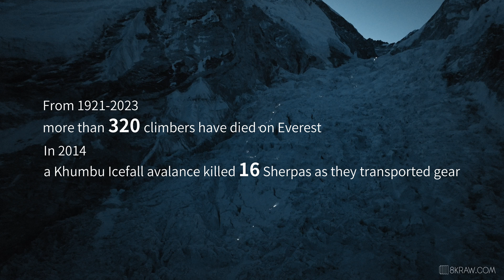运载珠峰Delivery on Everest：First drone transport on Mount Everest!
“或许我们可以站在原地，去问一件事的意义。
但你只有走起来，才能知道方向。”

登顶珠峰不是终点，而是新的起点。
我们关注珠峰，关注生活在珠峰脚下的人们。
于是有了这次和@DJI大疆运载 在珠峰的大胆尝试。

最终，我们成功了！
无人机首次在珠峰完成单次15kg运输，
珠峰物资运输的新纪元即将开启！

联合出品：@DJIDelivery  x 8KRAW